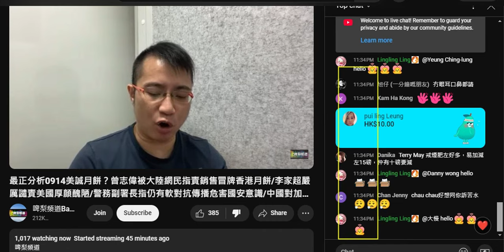20240914 打女人偷錢賊林匡正又衰撚咗啲嘢，星期六晚10點45分開始鳩吹分析，吹咗 45分鐘先得1000。過去幾晚吹咗兩個鐘先得幾十蚊，就拖長啲，過咗兩個鐘就有腦殘課同情金。跟乞兒無分別，咁撚窮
有錢買650蚊月餅？
就算真金白銀攞錢出嚟買都係有得睇無得食，屋企隻雞俾錢買嚟番外家，好似過年會返外家食盤菜。有得食咪係外家厚顏無恥送完拆開嚟食
偷錢賊買唔起就肯定，連普遍品牌200零蚊盒都無錢買

會俾間閪店呃錢？650蚊夠係旺角街巿熟食中心食十幾餐，一日兩餐夠食一個禮拜有多

年年都去膳心小館乞月餅，呢兩年無錢就吹撐小店買十幾廿蚊個買兩個或買仆街黃店散裝一兩個迷你月餅，呢啲咪買得起嚟食囉

幫偷錢賊推高收視啲腦殘走咗啲
乜唔係每條都兩三萬咩？跌成50%喎